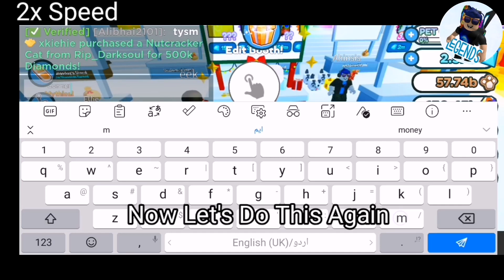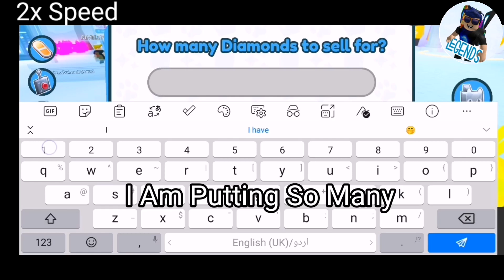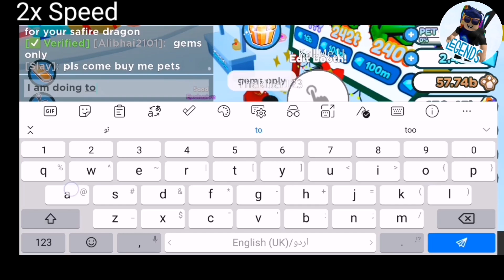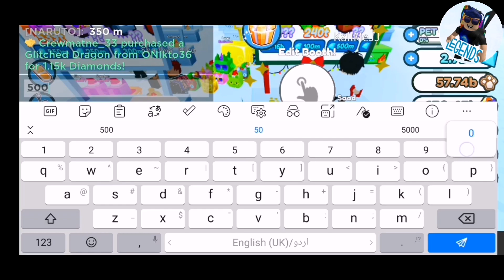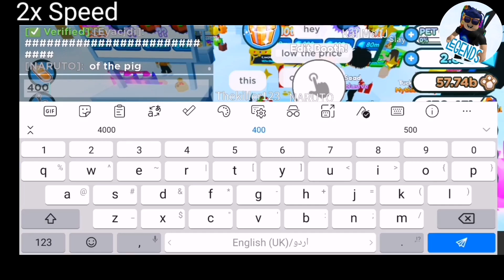Road To 1T Gems💎 In Pet Simulator X | Watch Till End 😂😂😂 ( Episode-1)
Road To 1T Gems 💎 In Pet Simulator X (Episode-1)